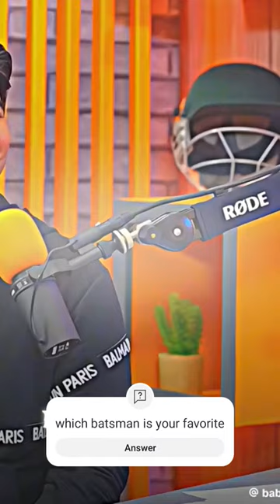fakhar zaman Pakistan team backbone🥶